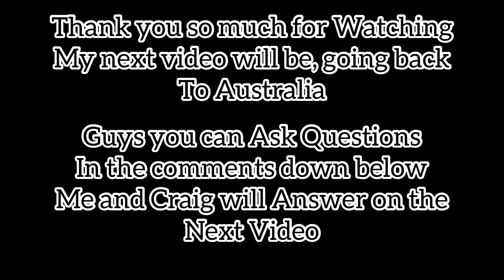Craig meet My Family/ My Pa lechon